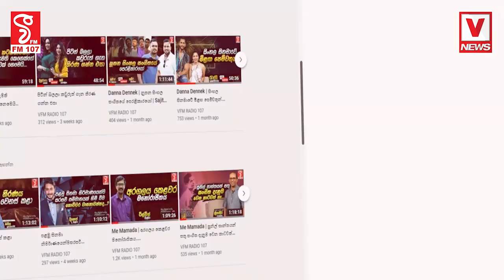ජනවාරියේ සිට වැඩිවෙන වැට් බද්දත් එක්ක මෙන්න වෙන්න යන දේ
ආර්ථිකය ගැන කතා කරන අයට කණේ පහරක්
ජනතාවනි සොරිම තමයි බෙල්ලටම හිරවෙයි